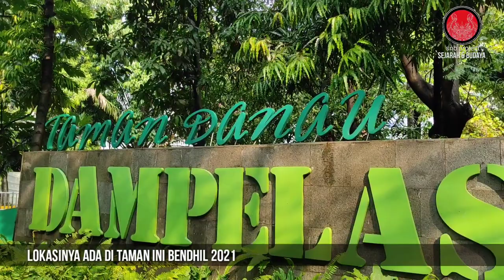Test Camera HP di pinggiran Sungai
video ini adalah uji coba shooting video dengan HP android xiaomi 9 pro.

bagaimana menurut kalian gaes